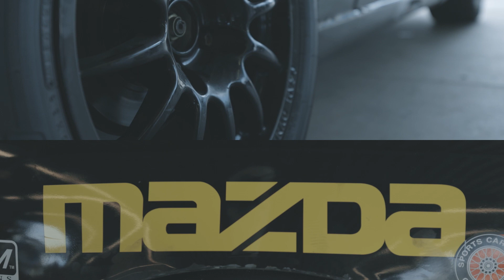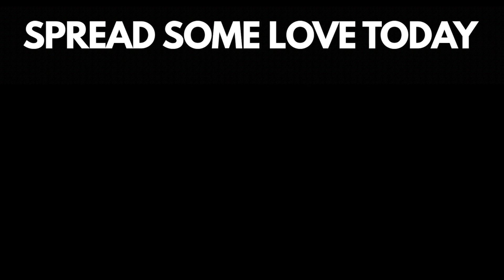Spec Miata Racing Daytona International Speedway | NASA Pro Racing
Day 2 at the NASA Pro Racing event in Daytona International Speedway. We had a broken transmission that still needed to be fixed before qualifying start.

Spec Miata
Muscle Cars
E30 BMW
Mustang
Challenger
Toyota Supra
Datsun
Corvette

Gear Used:
Canon EOS R5
GoPro 9
iPhone 12
Rode Mic
DJI Ronin Gimbal
Canon lenses 16-35mm, 50mm and 70-200mm